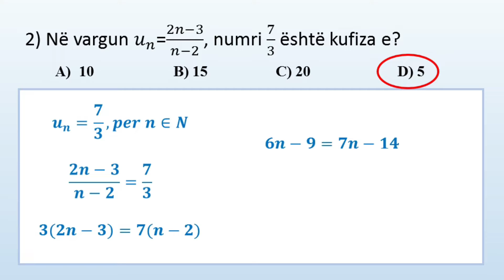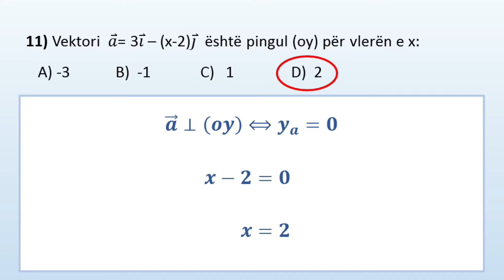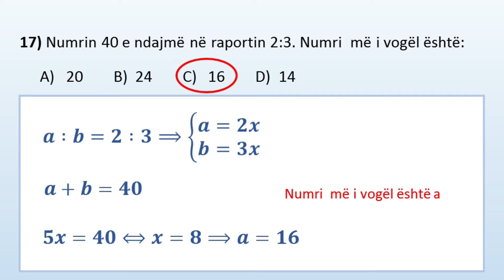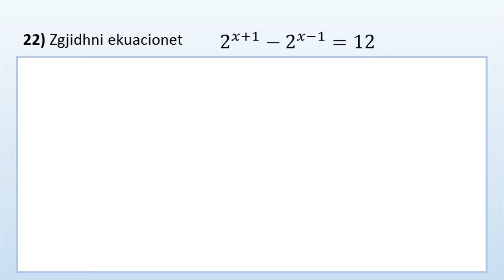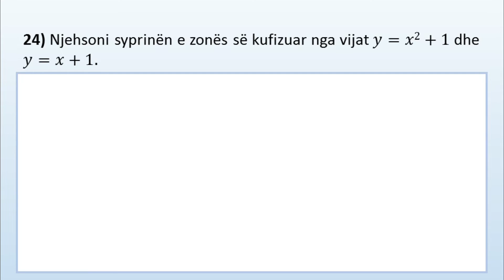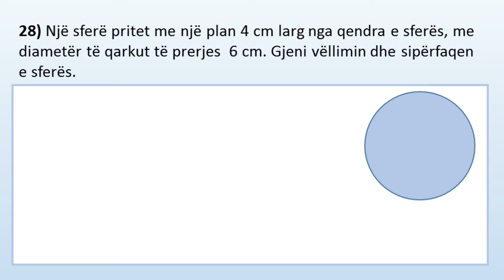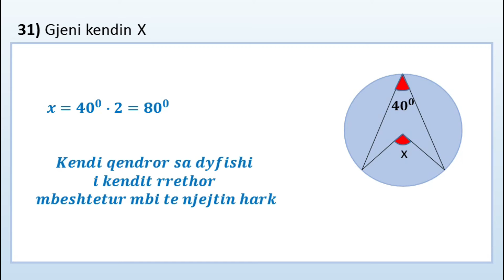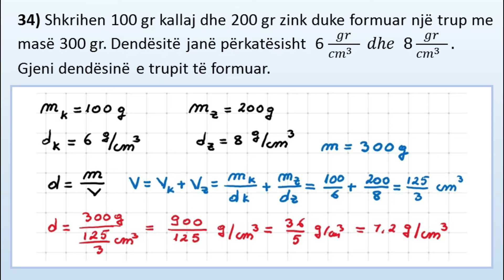Teza nr 7, Matematikë, Matura 2020 - 2021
Teza nr 7,
Matematikë,
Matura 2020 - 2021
Hartoi Halit Shehu,
Zgjidhi Kozeta Boçi